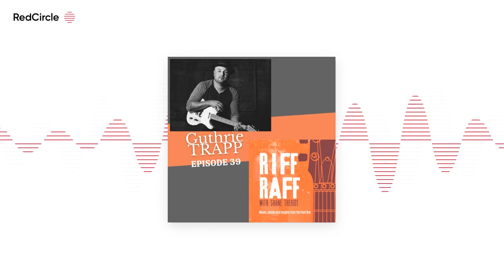The Riff Raff with Shane Theriot - Episode 39- Guthrie Trapp on The Riff Raff w Shane Theriot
My guest today is Mr. Guthrie Trapp. Guthrie is a monster Nashville “superpicker” with a wide range of credits including Jerry Douglas, Garth Brooks, Delbert McClinton, John Oates and many more.

Guthrie is also a successful educator and has some great instructional material (Country Guitar) available from Artist Works.

His solo records Pick Peace and Life After Dark both showcase a diverse taste in styles- all of which he is able to perform with ease and with a great sense of time, taste and feel.

We’ve been friends for a while, but it was great to sit down with Guthrie in my studio in New Orleans where he was kicking back for a few weeks during the coronavirus shutdown last fall.

It’s free and I’ll be doing a lot of cool things upcoming including Masterclasses, lessons and just overall community hangs!